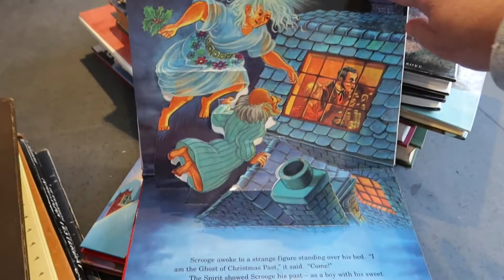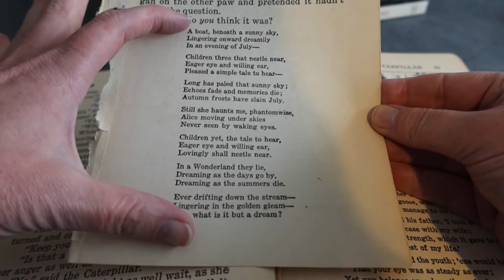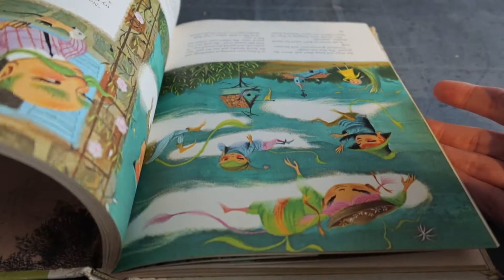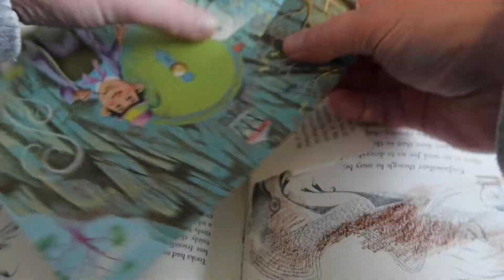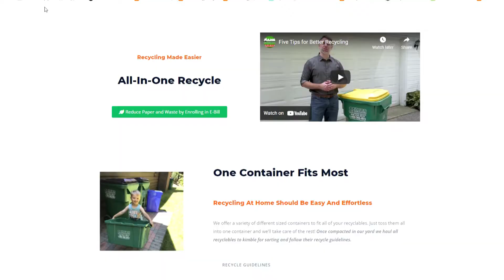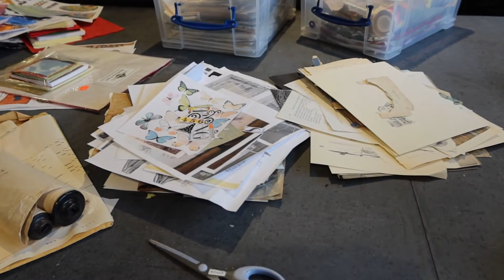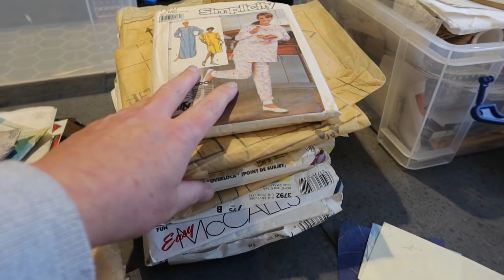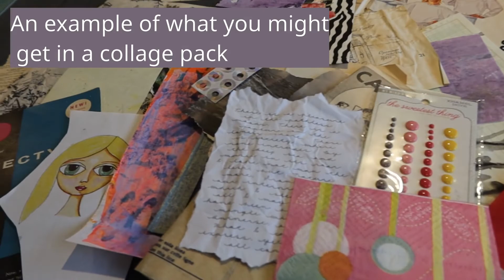Artist Studio Vlogmas Day 1: Collage Destash, sorting collage papers, and making collage paper packs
Welcome to my art studio in Northeast Ohio and to Vlogmas. Today I am sorting papers, cutting up books for collage, and destashing my collage papers. I've sorted my collage paper stash and rather than recycling these or throwing them out I have decided to make up some Collage Paper Packs.

Stacy is an encaustic artist in Northeast Ohio. She Is inspired by nature, vintage items, found objects, and texture.

Music: Home for the Holidays by Chris Haugen and Everyday by Jason Farnham